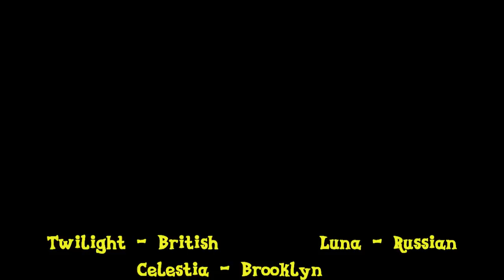Ponies With Accents - The Rise and Fall of Nightmare Moon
Another Ponies with accents, this time from the new season 4 premiere, idk why but a Russian Nightmare moon WORKS! anyway enjoy share comment like etc :)

THIS IS A NONPROFIT FANDUB ALL MY LITTLE PONY MATERIAL BELONGS TO HASBRO AND THE HUB.